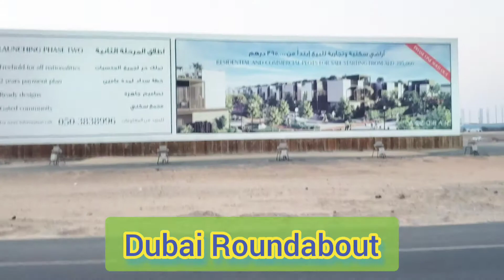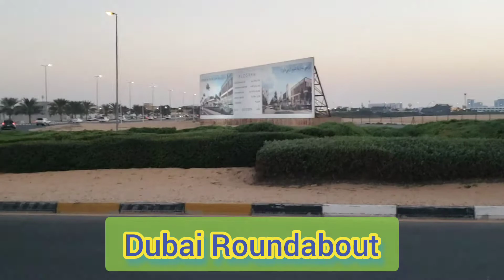Nature A View look About weather vehicles Place here traffic roundabout &sand evening in the UAE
Nature About Place In evening in the UAE dubai

In this video, we are just taking a tour of the evening view of United Arab Emirates and telling. Such is the nature here.
Thank youधन्यवाद

इस वीडियो में हम यूं ही यूनाइटेड अरब अमीरात के शाम के नजारो का हम भ्रमण करा रहे हैं और बता रहे हैं। इस तरह के यहां पर प्रकृति होता है।Thank youधन्यवाद